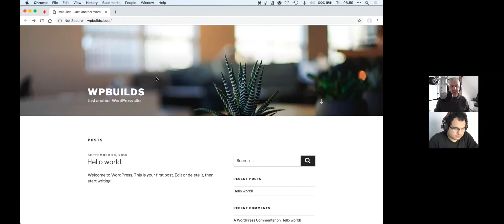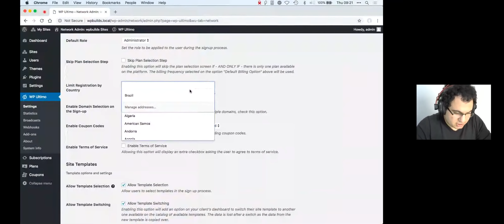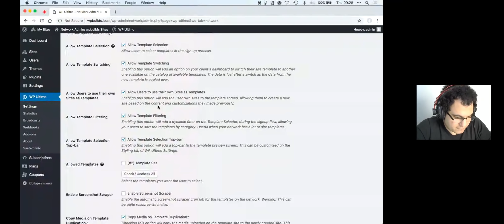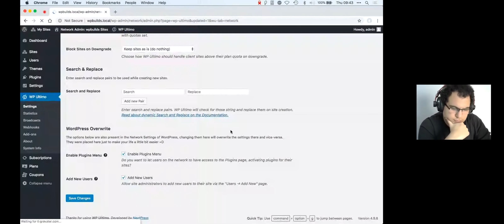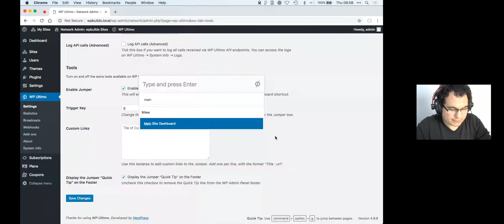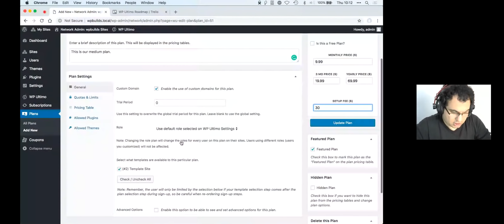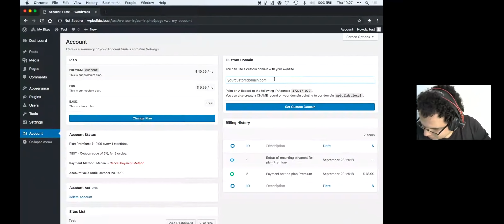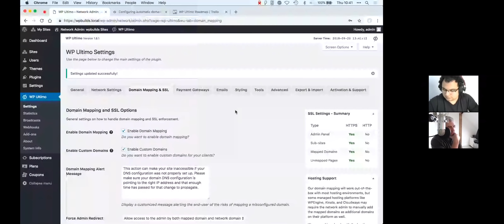Use WP Ultimo to Create a Turnkey Website Business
and use the coupon code "wpbuildswebinar" - you have until 27th September 2018 to redeem this and honestly, if you watch this webinar and you don't get this you are utterly bonkers!

Ever thought of having a turnkey website business? A business in which people can simply pay for their website and 'all the things' are automated?

With WP Ultimo you can do all of this. You leverage the power of WordPress Multisite to enable your clients to have their website on a platform that you own and run.

Once you've got it all set up, you can tweak it to your heart's content!

Arindo Duque, the developer of WP Ultimo will give you a tour of his great plugin. He will explain how you can simply create client websites, with all the many options that WP Ultimo brings to the table.